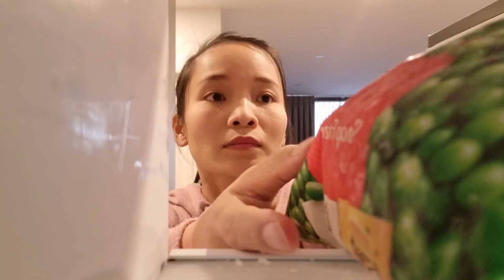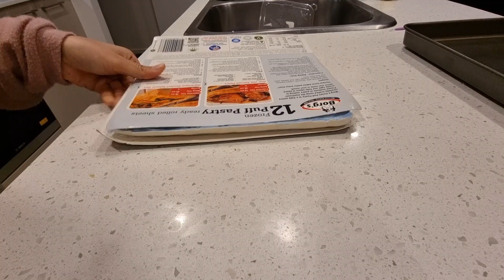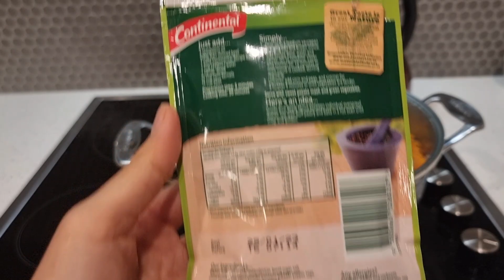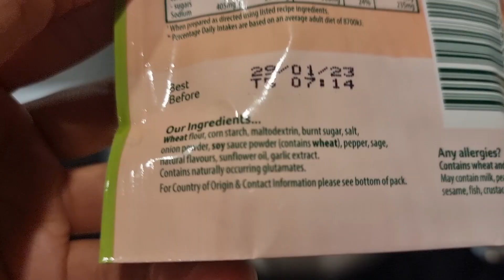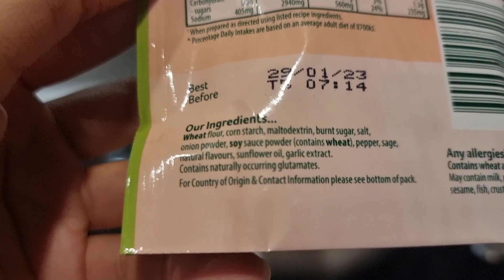Món Bánh Thịt và Rau Củ Nấu Kiểu Úc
Đây là món ăn bổ dưỡng với hương vị thơm ngon